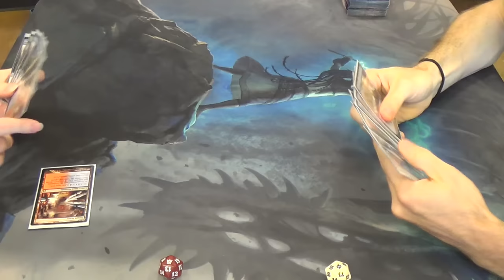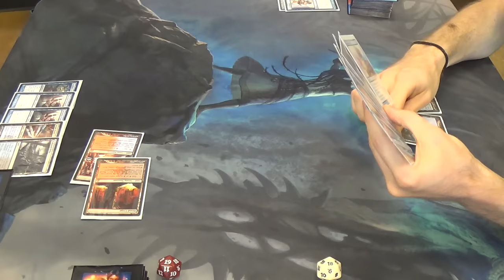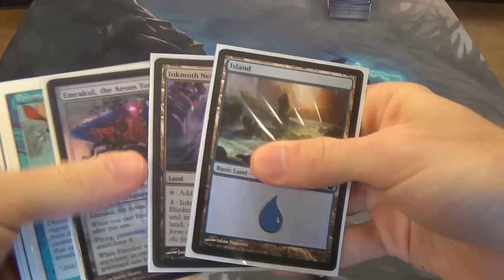Modern Magic — Grixis Twin vs. Mono Blue Polymorph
And so continues my "blue period", I suppose. Despite not having any Snapcaster Mages, Vendilion Cliques, or Cryptic Commands, I somehow keep managing to find myself building these decks lately, such as Mono Blue Infect in Modern and Mono Blue Turbo Fog in Standard.

In any case, I don't think that I did the deck justice this week, so I'll bring it back to try again at some point not too far into the future.

You know what time it is...Decklist Time!
Artifacts
4 Runechanter's Pike
Creatures
2 Emrakul, the Aeons Torn
Enchantment
3 Cloudform
Instants
2 Anticipate
2 Disrupting Shoal
4 Mana Leak
3 Remand
1 Repeal
Planeswalker
1 Jace, Architect of Thought
Sorceries
4 Gitaxian Probe
4 Polymorph
4 Serum Visions
4 Sleight of Hand
Lands
4 Inkmoth Nexus
17 Islands
1 Oboro, Palace in the Clouds
Sideboard
1 Batterskull
1 Blazing Archon
2 Corrupted Conscience
1 Echoing Truth
2 Griselbrand
1 Ratchet Bomb
1 Repeal (this one should be Hurkyl's Recall, but I wasn't able to borrow it in time)
3 Spell Pierce
3 Sun Droplet